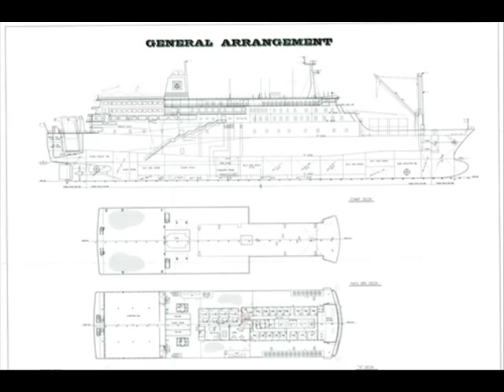[김현정의 뉴스쇼]노후 선박 무리한 개보수, 사고를 키웠다-박수한 속기본 (20140418)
■ 진행 : 박수한 선박운항장비업체 KCC 대표

도대체 이 큰 배가 왜 갑자기 45도 좌현으로 기울어졌을까요. 선박 설계전문가들은 이렇게 큰 선체가 그렇게 빨리 큰 각도로 기우는 현상은 쉽게 이해할 수 없다고 입을 모읍니다. 급격히 방향을 틀면서 물건이 쏠린 거든 암초에 부딪친 거든 일단 선박 자체가 안정적인 구조를 가지고 있었으면 이렇게까지 큰 사고는 안 났을 거라고 이야기하는데요. 이 부분 짚어봅니다. 선박 운항장비 제조업체입니다. KCC전자의 박수한 대표 연결이 되어 있습니다. 박수한 대표님, 나와 계십니까?